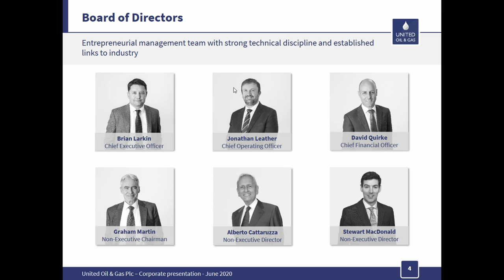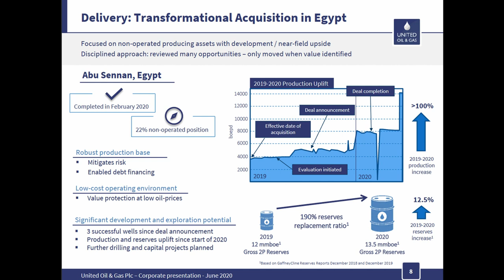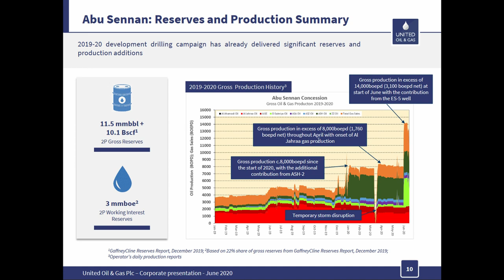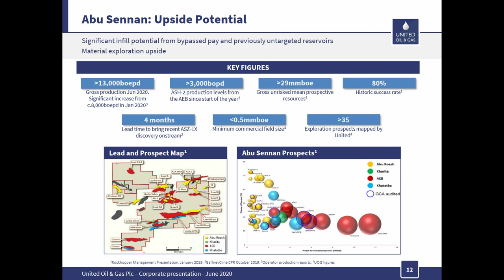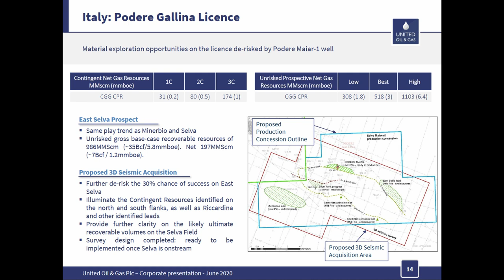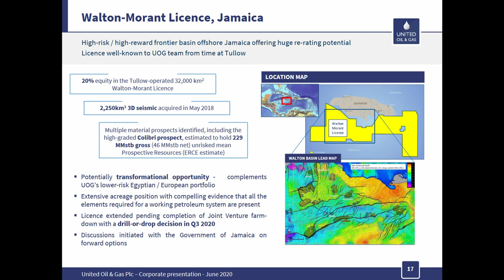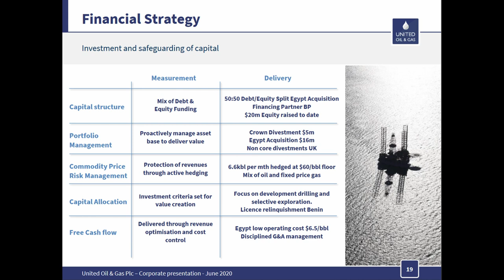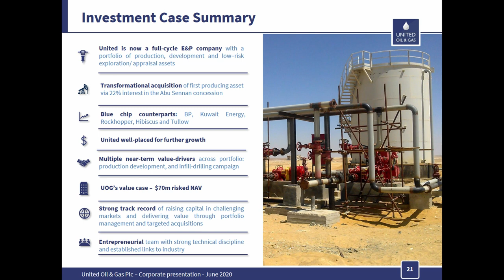United Oil & Gas Investor Call on 25th June 2020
United Oil & Gas plc

An Oil and gas exploration, development and production company with existing assets in Egypt, UK, Italy and Jamaica. Management strategy is to expand the current portfolio with value accretive acquisitions focused primarily on stable international jurisdictions

Apologies for the sound quality (audio taken from phone)

High rank board of directors set to become a mid tier company in coming years.